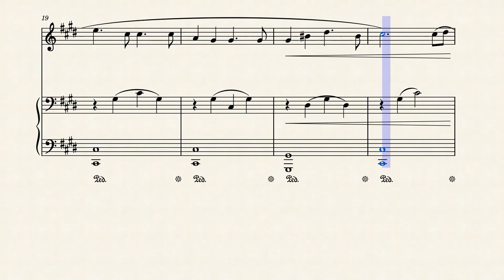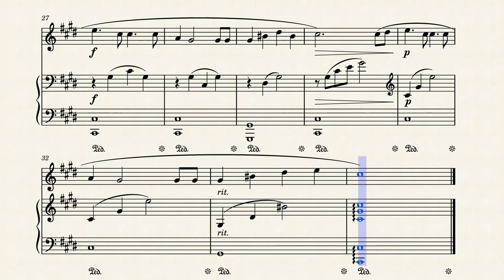My Jolly Sailor Bold | Violin Sheet Music | Pirates of the Caribbean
My Jolly Sailor Bold is a traditional sailor's song famous in the movie Pirates of the Caribbean. Here is an arrangement for violin and piano accompaniment.